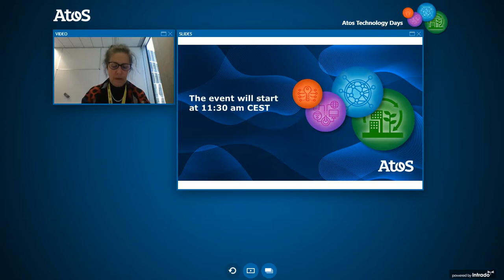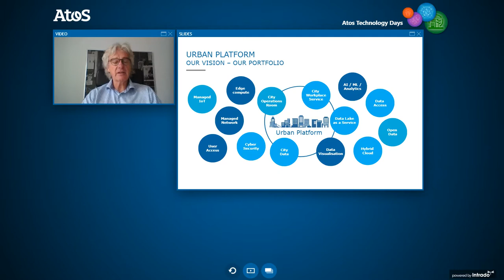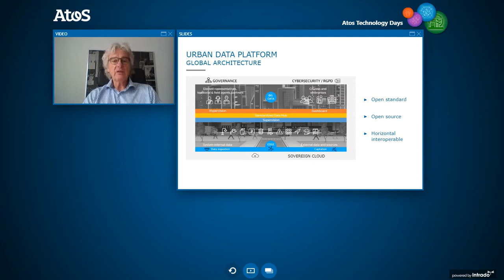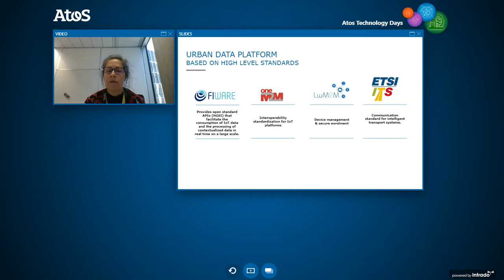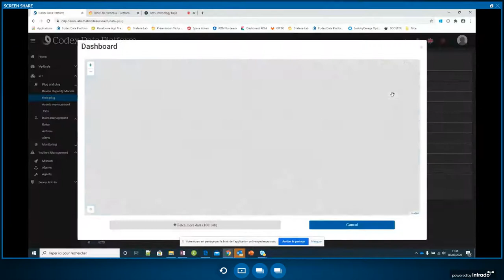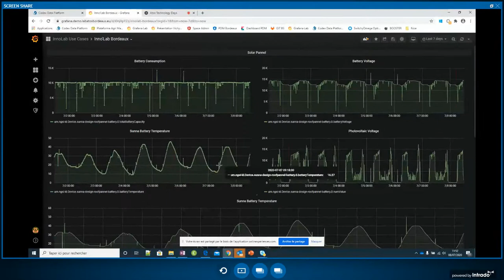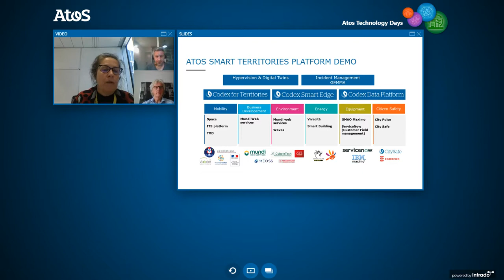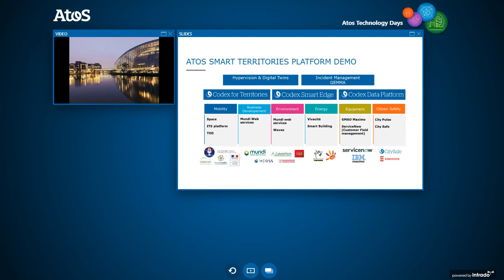[Atos Tech Days] Urban Platforms: From Smart Cities to Next Generation Connected Territories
The Smart City is today more than just a concept. A connected, agile and innovative city, it makes extensive use of IT and digital technology to embrace the challenge of improving the quality of life of citizens in towns and cities, and of boosting the economic attractiveness.
The growth of urban platforms – with networks, Big Data and the explosion in the Internet of Things - are all factors that are central to the smart city of tomorrow. They allow for improved urban management and a more detailed analysis of the expectations of citizens, not only by obtaining and analysing real-time information but also through statistical and predictive analyses. Hear and understand more about exciting new use cases.

Speakers:
Sylvie Le Guyader-Colliot, Digital Platform Officer, Public Sector & Defense, Atos
Albert Seubers, Smart X Strategic Director, Atos
Cyrille Sauvignac, Product manager, Atos